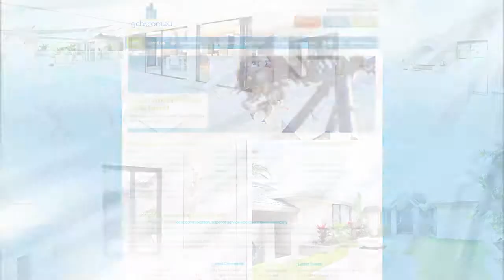GCHR.com.au - Your Gold Coast Holiday Partner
Planning a Gold Coast holiday with your family, partner, or friends? When booking your Gold Coast accommodation, make sure to do it with only the best -- Gold Coast Holiday Rentals. Committed to give you the best experience of your life, we offer virtual tour of all the apartments that we offer. Choose from our wide selection of Gold Coast holiday accommodation -- from family holiday homes to luxury resorts -- you name it, we've got it.  to view photos, videos, rates, availability and information on all our properties -- what you see, is what you get. Definitely, no unpleasant surprises. Book your Gold Coast holiday accommodation today withGCHR.com.au. now to secure your stay.